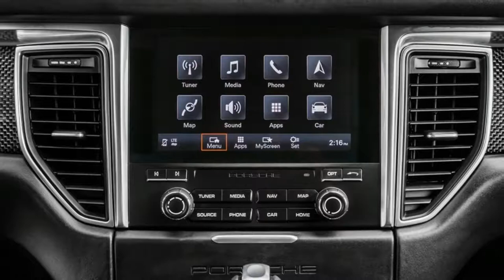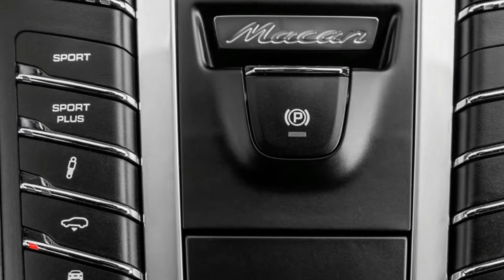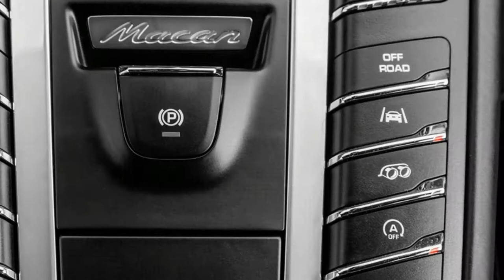2017 PORSCHE MACAN TURBO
2017 PORSCHE MACAN TURBO

It’s been more than three years since we first got our hands on the Porsche Macan Turbo. With a 3.6-liter twin-turbo V-6 under the hood making 400 hp and 406 lb-ft of torque, it shot to 60 mph in a scant 4.2 seconds and laid down a 12.9-second quarter mile. Porsche didn’t tune the Macan Turbo for drag racing only, though. It also stopped from 60 mph in only 102 feet and averaged 0.90 g of lateral acceleration.

Source: Motortrend.com